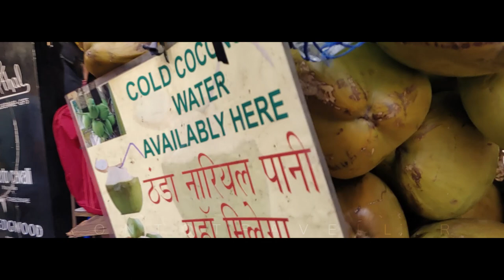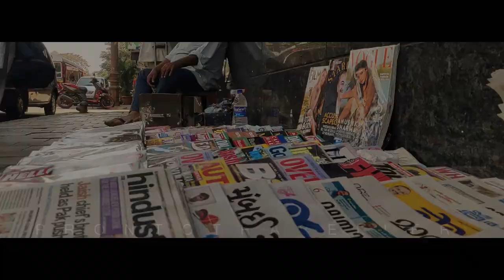Perspective - A Cinematic Film | Colaba | ProntoTraveller - WYSN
Presenting to you a travel film based in the incredible city of Colaba and Victoria Terminus, Mumbai. I was in Mumbai for few hours in the morning and i realized that there's more to the early morning vibe. I decided to shoot my Perspective and juggled my camera here and there for some Cinematic shots. There's everything here and this is what i came up with. It was all shot on the NeX-S 1805 - AI Camera and i hope you enjoy this cinematic travel video.

FILMED: 06th March 2019 (Weekday Morning)

GEAR LIST (WHAT I CURRENTLY USE, AND HAVE USED, TO MAKE THESE VIDEOS):

NeX-S AI Camera
Moza Gimbal

LET’S CONNECT!